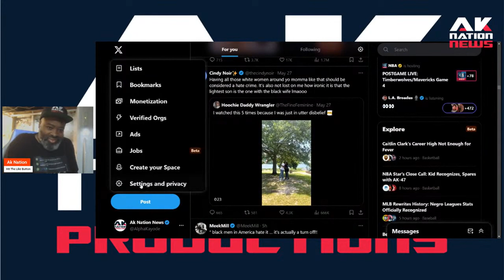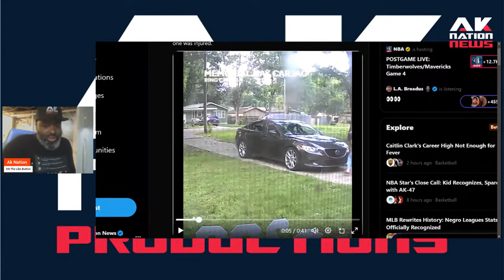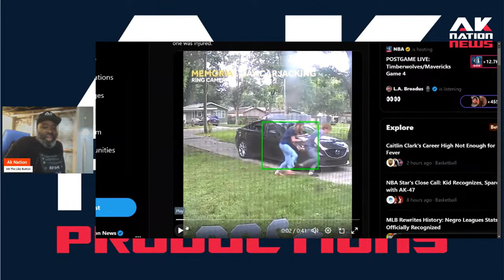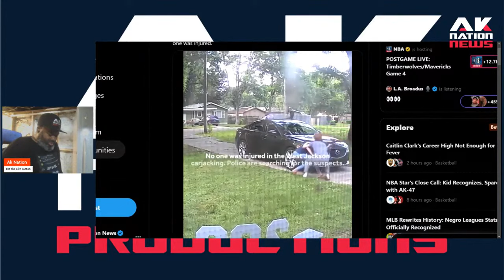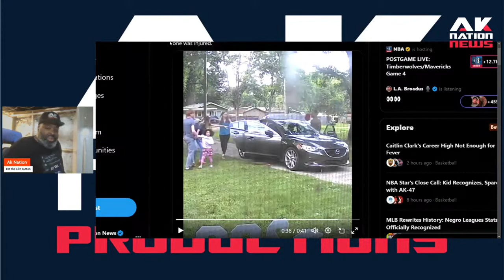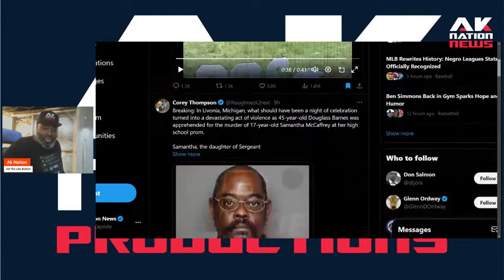A viral video of a white family ambushed and carjacked in their driveway is emboldening racists.